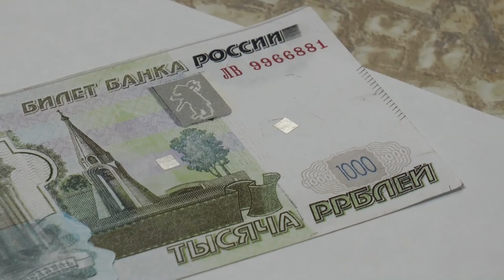02-03-2021 г Новости МВД РА